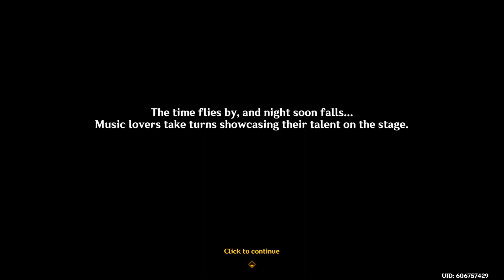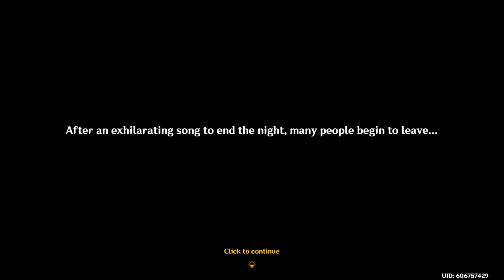I got reincarnated as an Onikabuto and flipped the world upside down!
Isekai Itto and Paimon